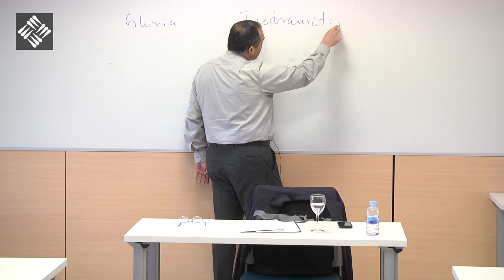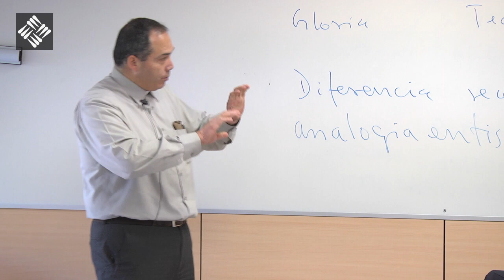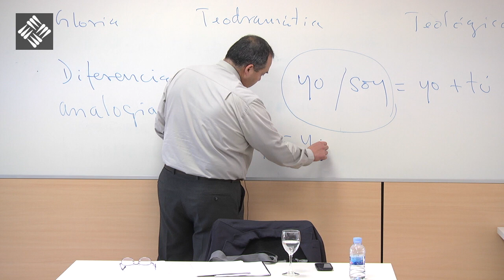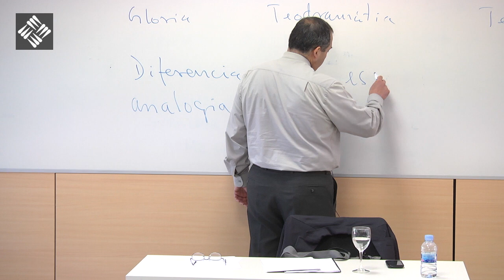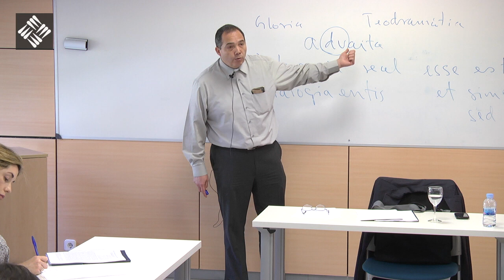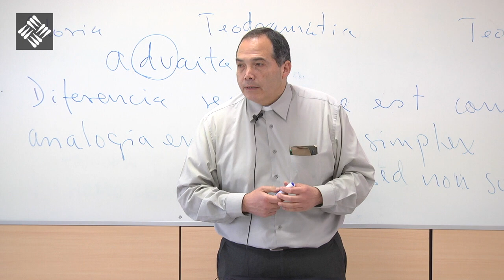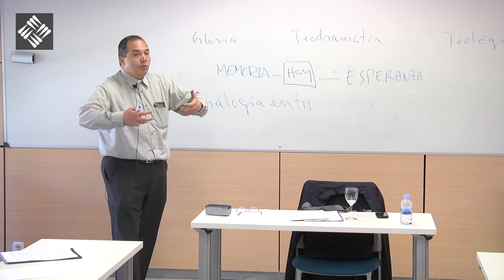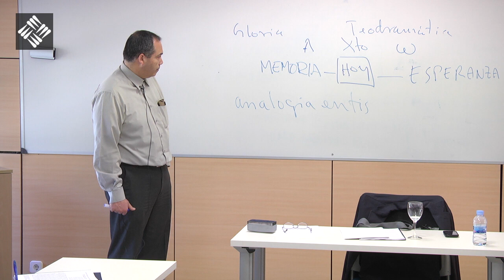Introducción a la Trilogía I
Máster de Humanidades - Introducción a la Trilogía I